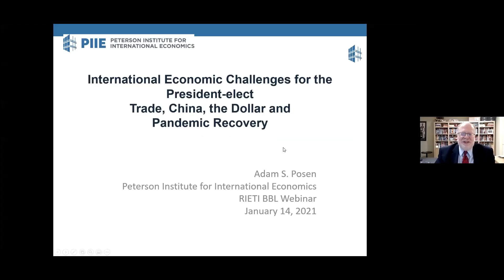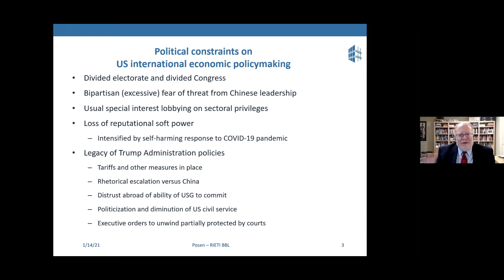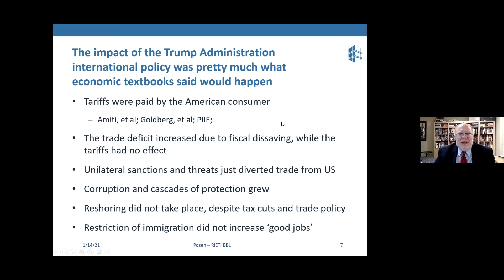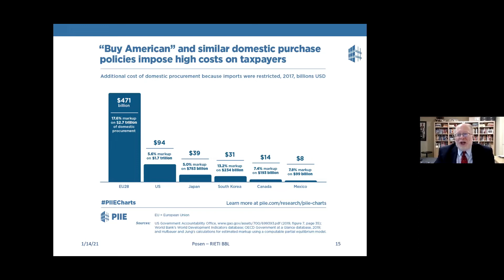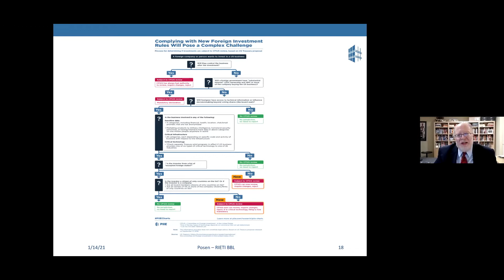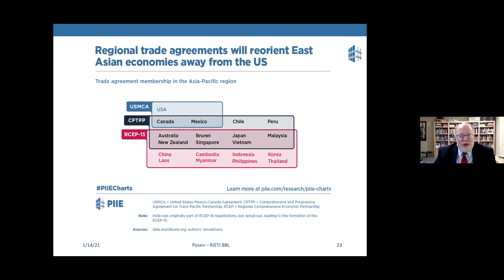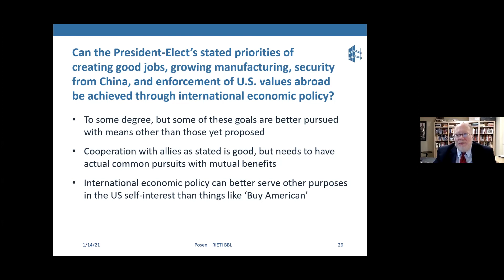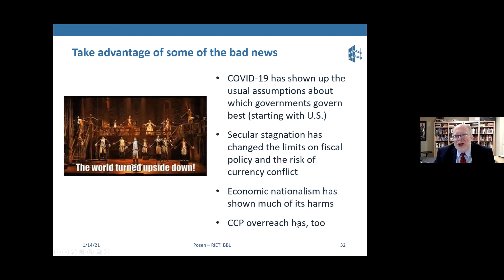The International Economic Policy Challenges for the Biden Administration #1 (Presentation)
The policy challenges for the Biden Administration in the international sphere will be defined on the one hand by the secular stagnation of the advanced economies, and on the other by the political constraints of a divided US society and legislature. This gives quite a bit of clarity on macroeconomic and financial issues in terms of desired outcomes, but little room to pursue them in the near-term. The approach to China and to major allies such as Japan and the EU is likely to be importantly different from the Trump Administration - the inability to make credible lasting commitments in international agreements, however, will remain. The US government remains ill-prepared to reckon with a world economy moving on without the US. The future of CPTPP and agreements on technology oversight could be helpful gaiatsu on US policymakers, as could efforts to address climate change. Japan should continue to pursue principled plurilateralism as it has for the most part in recent years as a constructive pressure on the Biden Administration.

Speaker
Adam S. POSEN (President, Peterson Institute for International Economics)

Moderator
WATANABE Tetsuya (Vice President, RIETI)